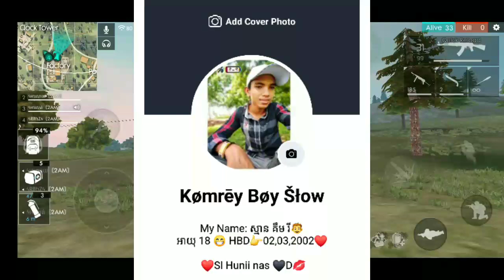FREE FIRE ● មកលេងជាមួយ / អារលាយ ϟ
ϟKØMRŸϟ〘2AM〙

✎Name : ϟKØMRŸϟ〘2AM〙
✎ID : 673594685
✎ID Team 〘2AM〙VIP

•Subscirde to My Channl✓

🔥Can I Reach 100.000 Subscidre !!!
បេីចង់បុកពេជ្រ💎សូមខលមកលេខ:👇

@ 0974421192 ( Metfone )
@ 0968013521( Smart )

យេីងខ្ញុំសូមអគុណ ពុកម៉ែ បងប្អូន ទាំងអស់គ្នាដែលបានគាំទ្រ Channl របស់ខ្ញុំបាទ នឹង ទស្សនា Video របស់ខ្ញុំបាទ 🙏🙏🙏 សូមកុំផ្លេចជួយចុច Like Comm , Sub អោយខ្ញុំម្នាក់មួយផងបាទ សូមអរគុណ❤️